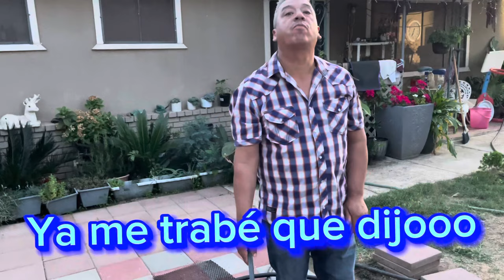MIREN CON QUE ES Y COMO SE CURTEN LOS OLIVOS🫒 OH ACEITUNAS 🫒 .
Deseo paz para el mundo entero. Bienvenidos a un video más de cómo se curten los olivos espero me entiendan y les sirva a las personas que no saben y quieren curtir bendiciones para tod@s 🙏🙏🥰❤️.